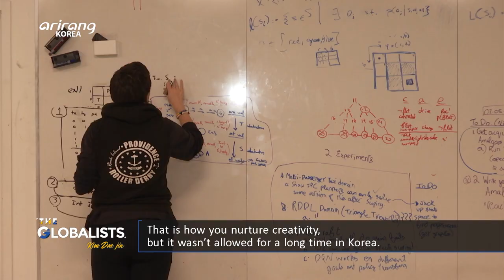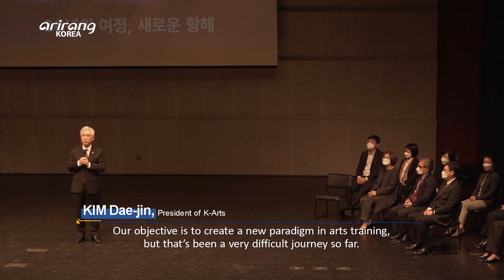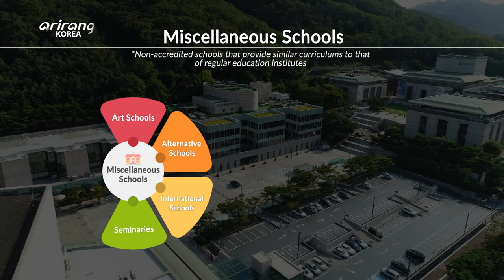[The Globalists] Kim Dae-jin, the President of K-Arts and a 30-Year Veteran of Music Education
Ep.9 Kim Dae-jin, the President of K-Arts and a 30-Year Veteran of Music Education

Kim Dae-jin is a renowned pianist and a conductor who became a music professor at the Korea National University of Arts in 1994, mentoring a number of world-class pianists including Son Yeol-eum, Kim Sun-wook and Mun Ji-yeong among others. Kim Dae-jin played an instrumental role in the growth of classical music here in Korea, and as the current President of the Korea National University of Arts, his goal remains the same, which he says cannot be achieved through a small number of world-class talent alone. We sit down with President Kim to learn more about the unique curriculum and admissions process adopted by K-Arts and what changes are needed to transform Korea into a true powerhouse in the arts and culture.

Ep.9 30년 한국 예술교육의 산실, 한예종 김대진 총장

실력 있는 피아니스트이자 지휘자로서도 명성을 떨쳐 온 김대진. 그가 1994년 한국예술종합학교의 교수로 부임한 이후 손열음, 김선욱, 문지영 등 수많은 스타 피아니스트를 길러내며 ‘콩쿠르 우승 제조기’라는 별명을 얻게 된다. 한국예술종합학교의 총장이 되기까지 한예종의 발전과 더불어 K-클래식의 위상을 높이는 데도 큰 역할을 해온 김대진 총장은 ‘한두 명의 클래식 스타를 만드는 것만이 한예종의 목표는 아니’라고 말하는데. 2022년 세계 대회를 휩쓴 한예종만의 선발·교육 방식은 무엇인지, 또 한국이 문화예술강국으로 한 단계 발전하기 위한 변화의 시작점은 무엇인지 들어본다.